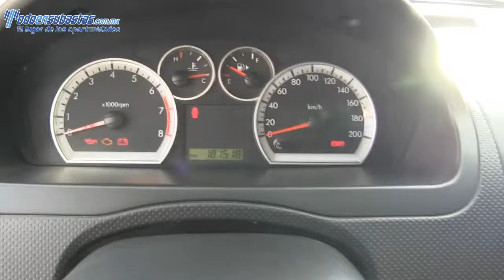109716 Chevrolet / Aveo / 2012